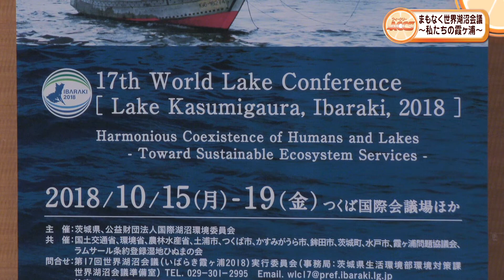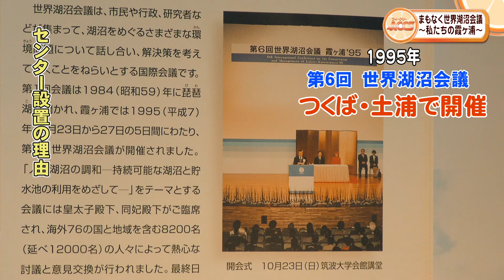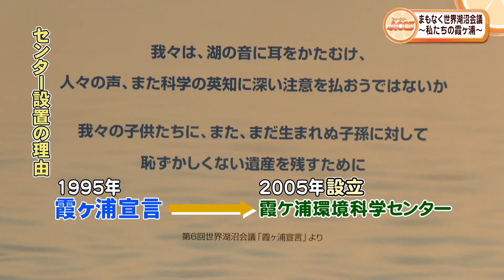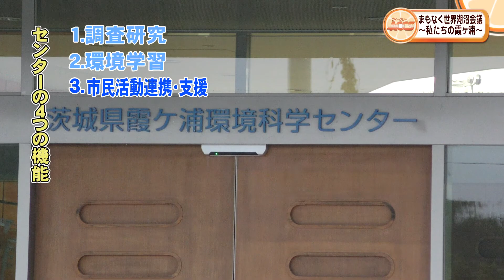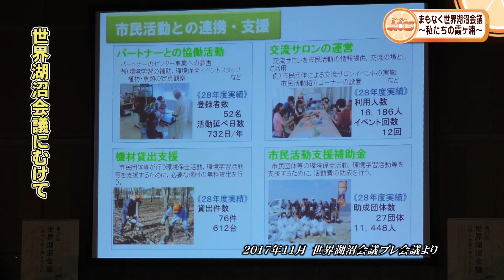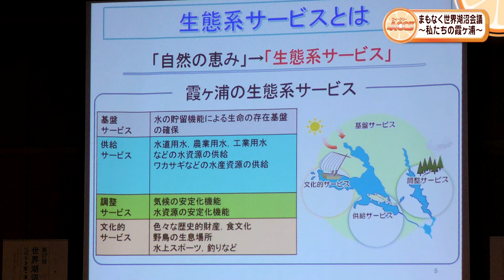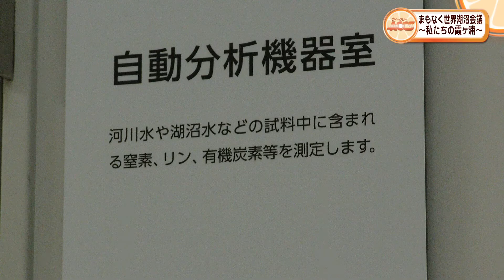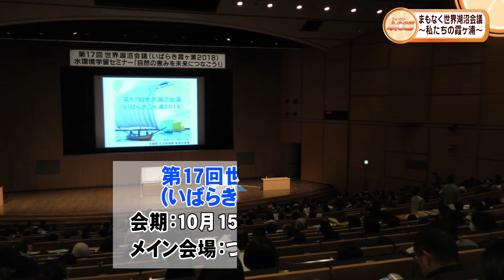まもなく世界湖沼会議～私たちの霞ヶ浦～ウィークリーACCS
第17回世界湖沼会議の開催前に、茨城県の水環境保全について研究をしている霞ケ浦環境科学センターで、湖沼会議の話を聞きました。
放送日　2018年10月8日～14日　ウィークリーACCS